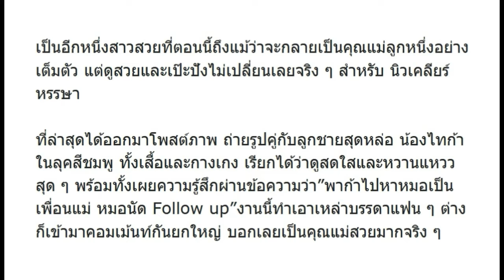ส่องชุด คุณแม่นิวเคลียร์ พาลูกชาย น้องไทก้า ไปรพ. สวยสะดุดตา